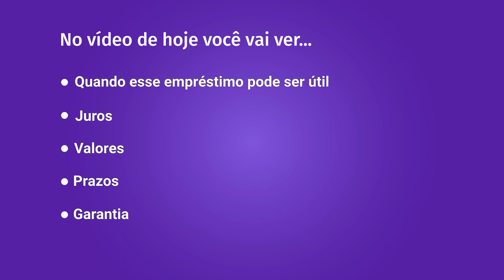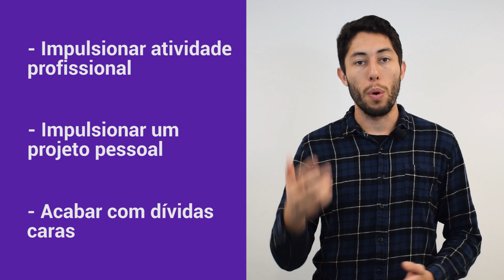🏠Qual o empréstimo mais barato do mercado? Empréstimo online vantajoso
A gente fala bastante aqui no Juros Baixos sobre como conseguir um empréstimo de forma segura, rápida e , é claro, com taxas bem baixas. E o empréstimo online mais barato e vantajoso que existe atualmente é... o empréstimo com imóvel em garantia!
Se você tem um imóvel em nome próprio e quer reorganizar suas dívidas, você tem que ver este vídeo.

LINKS
*Curso de Planejamento Financeiro*

🚨 Fique ligado, se proteja dos golpes mais comuns:
NUNCA PAGUE TAXA ADIANTADA PARA LIBERAR EMPRÉSTIMO!
NÃO EXISTE CONTRATAR FIADOR PROFISSIONAL!